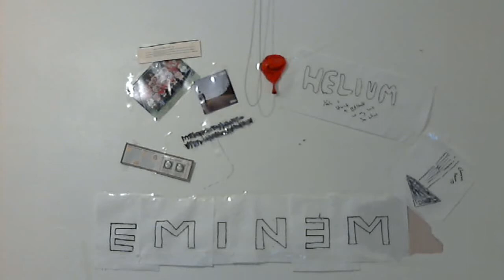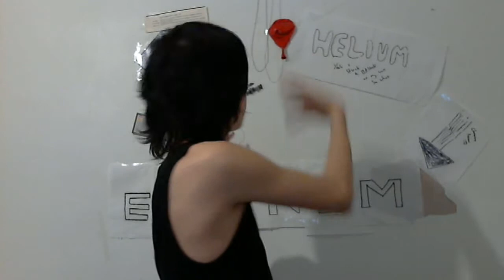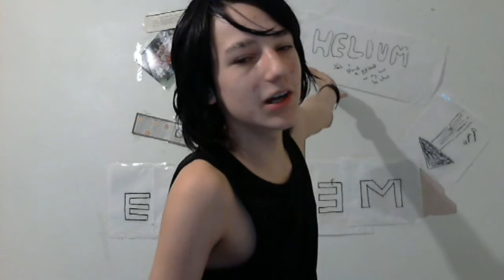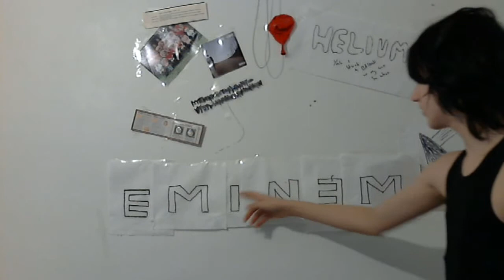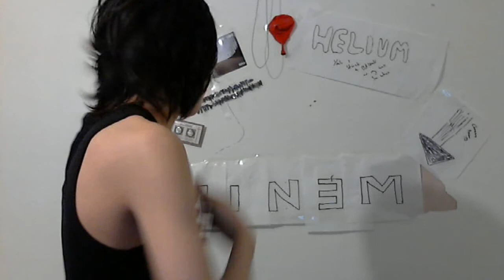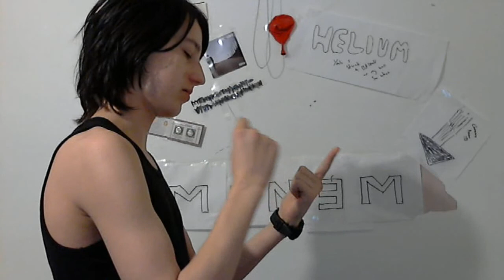wall progress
you can see the shytty tape D: